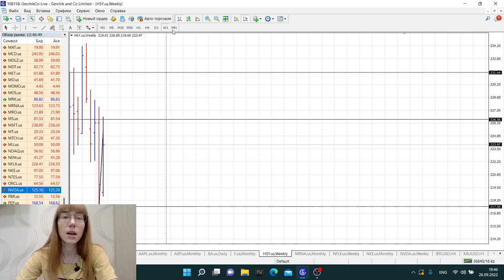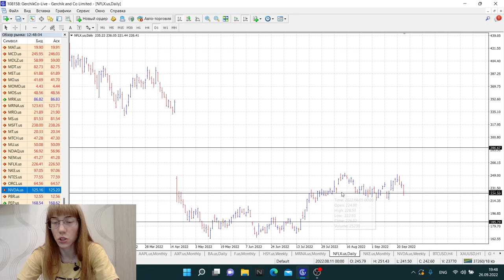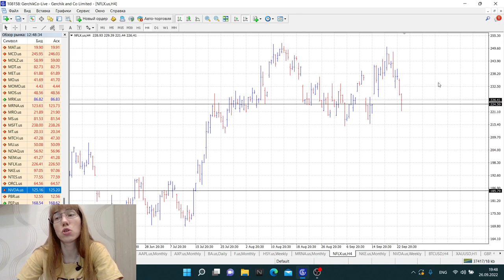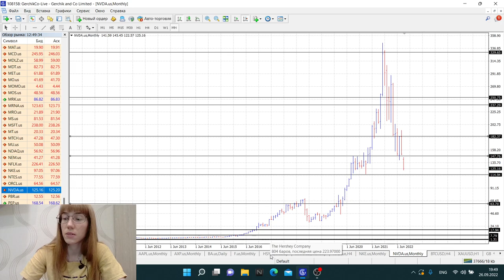Обзор акций онлайн | Трейдинг онлайн вместе с профессиональным трейдером 26 09